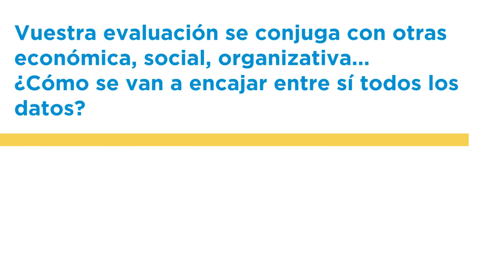Mi Casa: una vida en comunidad. Evaluación de la calidad de vida de las personas | Plena inclusión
Patricia Navas, del INICO, nos habla del proceso de evaluación de la calidad de vida de las personas participantes en el proyecto 'Mi Casa: una vida en comunidad'